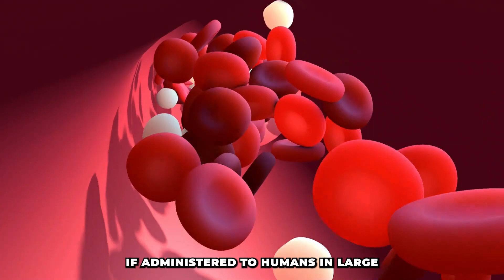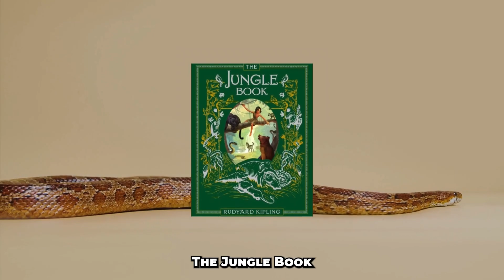Discover the Top 10 Biggest Snakes Ever Recorded | See How Big the World's Largest Snakes Really Get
If you think you've seen big snakes, think again. In this video, we take a deep dive into the world of the largest snakes ever recorded. From the massive Anaconda to the elusive Titanoboa, you'll be amazed by the size and strength of these incredible creatures. Join us as we explore the top 10 biggest snakes ever recorded, and prepare to be shocked by the fascinating truth about these giant reptiles.

Shocking Truth about the World's Largest Snakes
Discover the Top 10 Biggest Snakes Ever Recorded
You Won't Believe the Size of These Giant Snakes
The Biggest Snakes in the World: A Fascinating Look
Get Ready to Be Amazed: The World's Largest Snakes Revealed
These 10 Snakes Are So Big, You'll Need a Second Look
The World's Largest Snakes: See Them in Action
These 10 Giant Snakes Will Leave You Speechless
What Happens When the World's Biggest Snakes Meet?
The Top 10 Biggest Snakes: Which One is the Most Dangerous?
The World's Biggest Snakes: You Need to See #5!
Top 10 Biggest Snakes: #2 Will Leave You in Awe
Biggest Snakes in the World: You Won't Believe #7
See How Big the World's Largest Snakes Really Get
The Top 10 Biggest Snakes: Which One is Your Favorite?